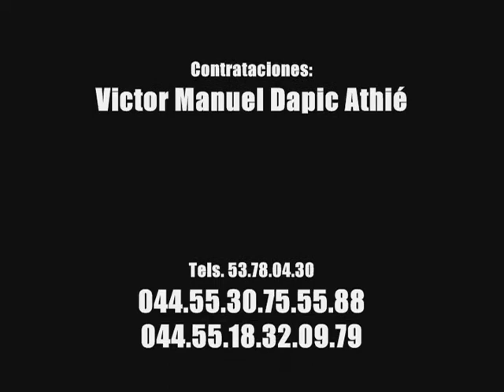Organización Musical Copacabanda - Rock Español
Organización Musical Copacabanda

Director Gral.
Victor Manuel Dapic Athié

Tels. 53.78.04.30